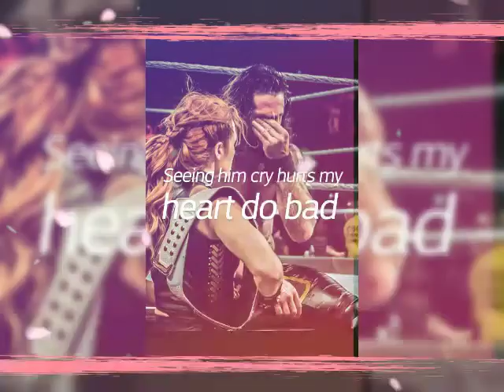Becky in seth Love give this 3.k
If u love becky